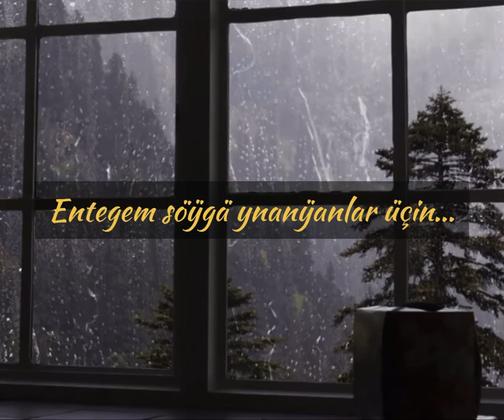Myrat Owezow - Yaryndan ogryn (cover)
SAZLY Şekil kanalyna hoş geldiiňiz!